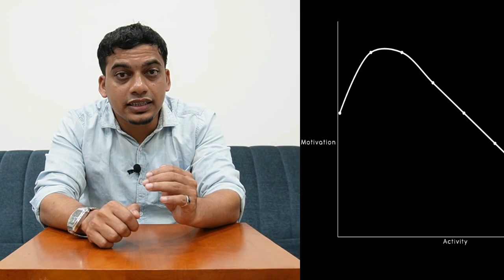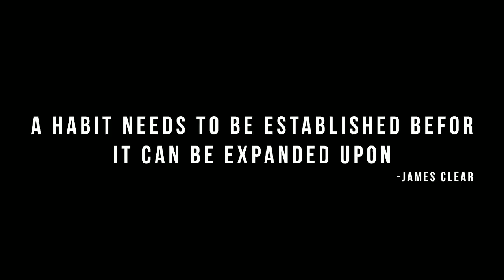എങ്ങനെ Procrastination ഒഴിവാകാം| 2 Minute Rule in Malayalam| Atomic Habits |CA RINSHAD PP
Why is it so hard to follow up on our new habits?

Most Practical way to start new habit and become the master of your act.
2 Minute Rule will help you to stick with your activity until it becomes your daily routine.

The concept has been take from the book Atomic Habits by James clear .

“We rarely think about change this way because everyone is consumed by the end goal. But one push-up is better than not exercising. One minute of guitar practice is better than none at all. One minute of reading is better than never picking up a book. It’s far better to do less than you hoped than to do nothing at all.
Whenever you are struggling to stick with a habit, you can employ the Two-Minute Rule. It’s a simple way to make your habits easy.”

To Join Our Whats App Group just Tap the Link below to discuss CA related Updations and queries.

Two Minute Rule In Malayalam# Atomic Habits# Habits formation